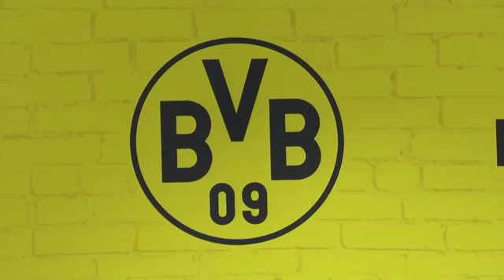DFB-Pokal-Halbfinale: Für den BVB geht es gegen Bayern um alles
Das DFB-Pokal-Halbfinale ist für den BVB die letzte Chance sich doch noch die Chancen für einen Titel in dieser verkorksten Saison zu sichern. Den Dortmunder steht der frisch gekürte Meister Bayern München im Weg.